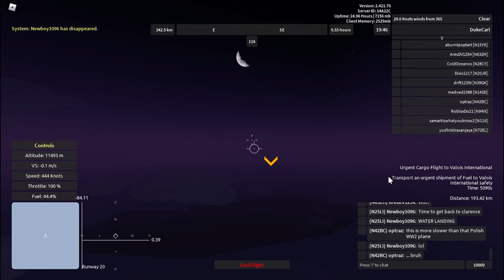Aeronautica (Roblox) - Longest Route Urgent Cargo Flight on the Antonov An-70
Skip to 1:55 for take-off.
Before, the longest route was Kitesboro-Valois (or v.v.), then Eisenhardt-Valois (either of the two airports for former). With the release of the Tselinoyarsk continent, Northiachev Experimental Works is currently the furthest from the pseudo-French airport. For this urgent cargo flight, we will be flying the Antonov An-70, the latest of the four-engine short take-off and landing military transport planes. Includes my voice.
The Antonov An-70 has 420 knots maximum speed, 61 knots stalling speed, a 12,000-meter (12-kilometer) ceiling, a 347-kilometer range, and a mediocre 40 cargo capacity for starters. This purple-rarity plane can be bought at the Novoaralsk Air Force Base (AFB) dealership for 31,000 Wingz Points, along with 6 Unlock Points if currently out of stock in a typical cycle. This military STOLplane can do supply drops (5? payloads), normal and urgent (green- and yellow-rarity, respectively) cargo jobs, as well as normal transport jobs which can be boosted by certain events. Color 1 is aircraft white (RGB: 237, 242, 248), Color 2 Ukrainian blue (0, 87, 183), and Color 3 camouflage military aircraft gray (146, 153, 158).
Aeronautica is a revival of the original Wingz World V by Nahr Nahrstein. Recorded in the game's first-ever April Fools' version 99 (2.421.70/1.63.2) with at least two patches (including 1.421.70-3).